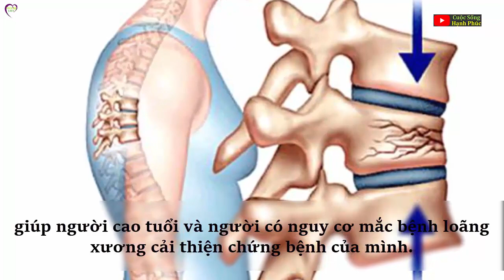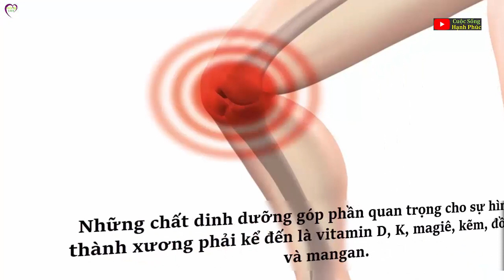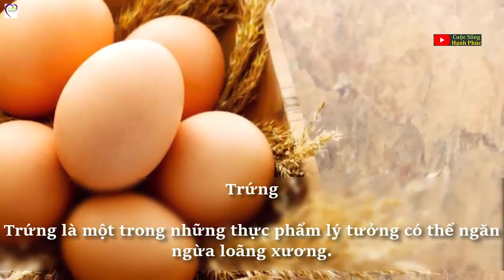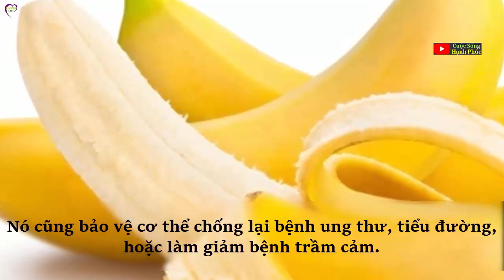Ăn gì không sợ Loãng Xương? | Cuộc Sống Hạnh Phúc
Nếu biết cách dự phòng ngay từ tuổi 40 bằng những thực phẩm hàng ngày, chứng loãng xương sẽ phải rời xa bạn.